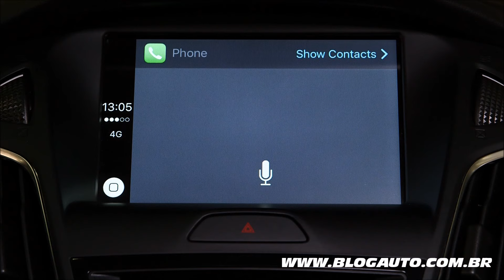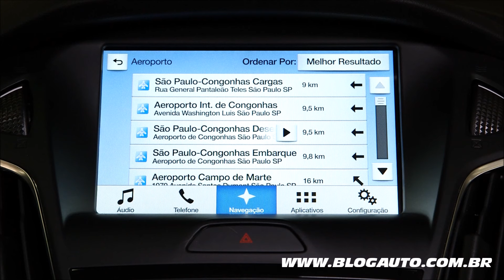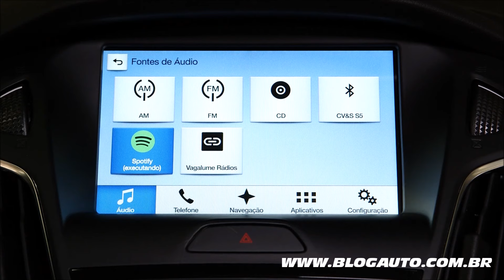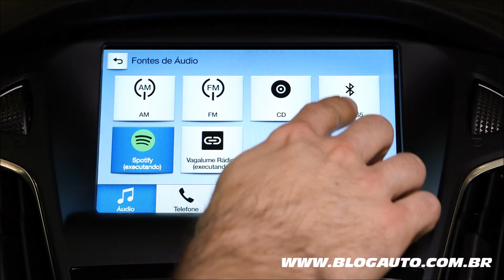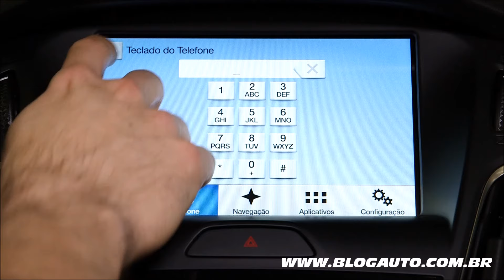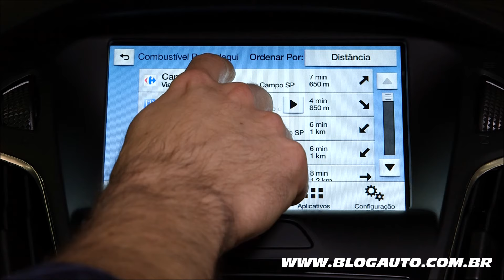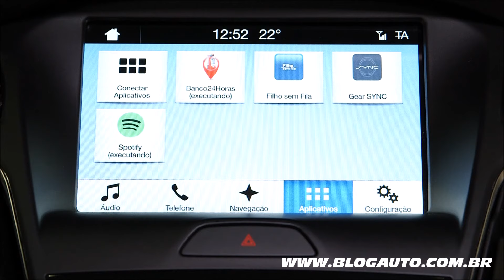Como funciona o Sync 3 do Ford Focus 2017 - BlogAuto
✔️ Vídeo apresentando o funcionamento do sistema multimídia do Ford Focus 2016, com o Sync 3

A Ford anunciou na última semana a chegada de um novo produto para a linha de acessórios originais dos modelos EcoSport, New Fiesta e Focus. Trata-se da nova central multimídia, que amplia as funcionalidades do sistema de conectividade SYNC dos modelos, graças a presença da tela de 7 polegadas e de itens como navegador GPS, TV digital, DVD e suporte para câmera de ré.

A tela da nova central multimídia da Ford traz tela colorida que, de acordo com a marca, “se ajusta perfeitamente ao painel do veículo”. O DVD e a TV digital, seguindo as normas da legislação de trânsito brasileira, só funcionam com o veículo parado. O navegador GPS inclui orientação por rodas de voz, funções de ponto de interesse e mapa com visão 3D, sem afetar a reprodução de áudio.

Central Multimídia do Focus
A câmera de ré com ativação automática, que pode ser acoplada ao sistema, para os três modelos é outro acessório da linha da Ford. "A nova Central Multimídia amplia as funcionalidades do sistema de conectividade SYNC com integração às funções já existentes, mantendo o motorista conectado com segurança", destaca Estevão Thosi, gerente de Personalização de Veículos da Ford.

O sistema de conectividade SYNC foi desenvolvido pela Ford em parceria com a Microsoft e já equipa mais de 10 milhões de veículos no mundo. Em sua versão mais simples, o equipamento conta com rádio CD-player, conexão Bluetooth para celular e dispositivos USB, iPod e MP3-players, com comandos de voz em português e controles na direção.

Central Multimídia do New Fiesta
A conexão Bluetooth permite atender e fazer ligações, consultar a lista de contatos, ler mensagens de texto por comando de voz e tocar músicas arquivadas na memória do telefone sem precisar tirar as mãos do volante e a atenção da pista.

O acessório conta com garantia de um ano e já está disponível nos distribuidores Ford. O preço, no entanto, não foi divulgado.